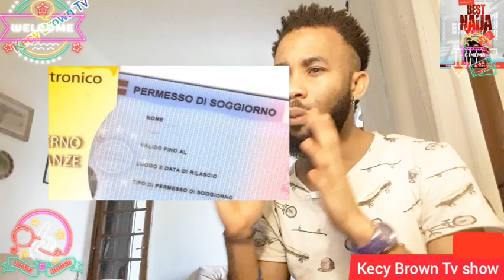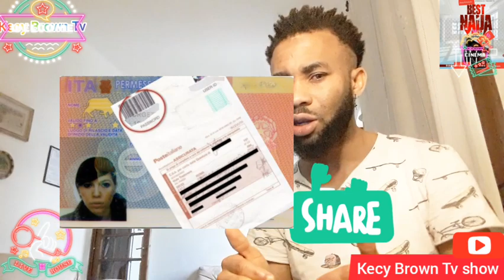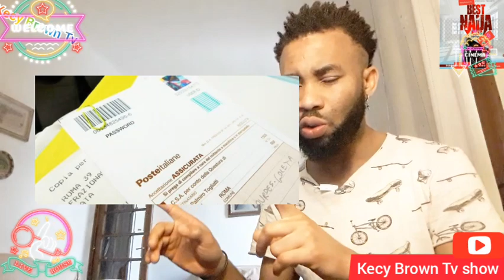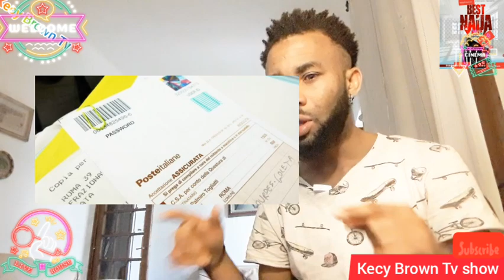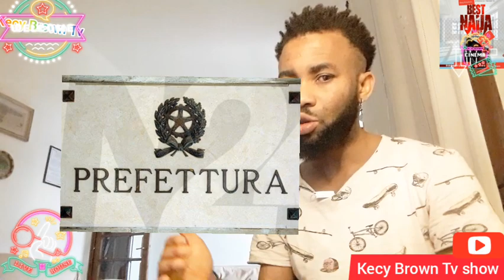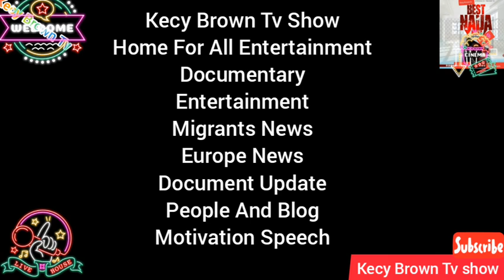Sanatoria Migrants Regulation Start Request On The Interior Ministry Website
Migrants, regularization at the start: questions from

on the Interior Ministry website

The regularization of migrants is underway . From Monday it will be possible for workers and employers to send questions on the telematic platform set up by the Ministry of the Interior. The 'window' to heal irregular relationships will close on July 15th. The day of submission of the request for acceptance purposes will not count. A decree of the ministers for the Interior, Economy, Agricultural Policies and Labor, which will be published in the Official Journal, indicates the procedure. Agriculture, breeding, animal husbandry, fishing and domestic work the sectors affected by the provision, content of the Dl Relaunch.